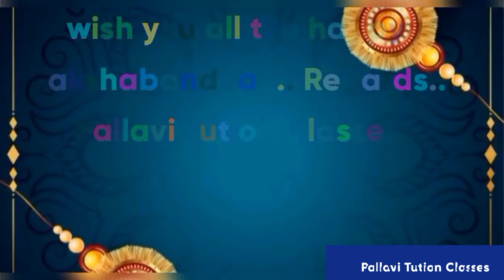Rakshabandhan special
Rakhi making competition in Pallavi Tution Classes on the occasion of Rakshabandhan..